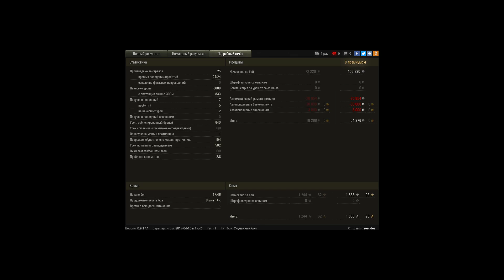Bat.-Châtillon 25 t, Мурованка, Стандартный бой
Игрок: reendez [4SID4]